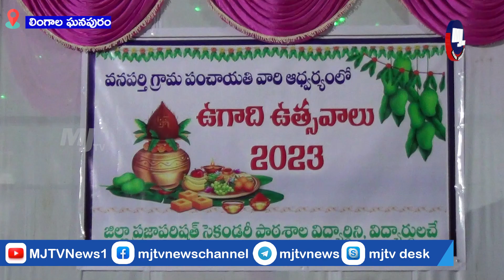గ్రామ పంచాయతీ ఆధ్వర్యంలో ఉగాది ఉత్సవాలు..